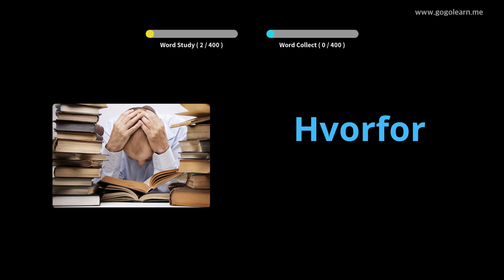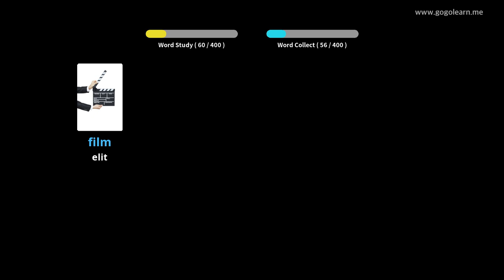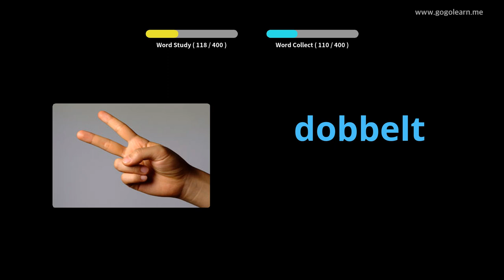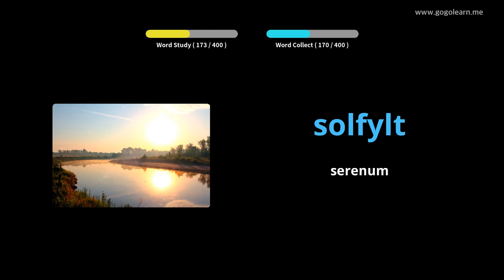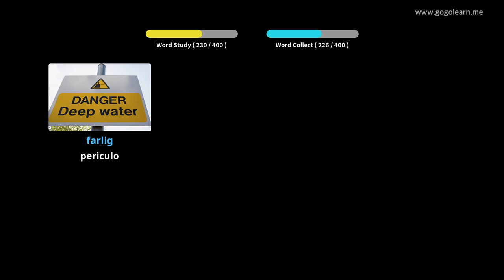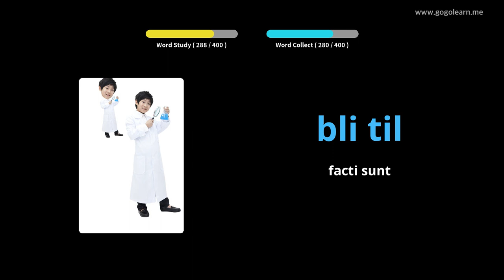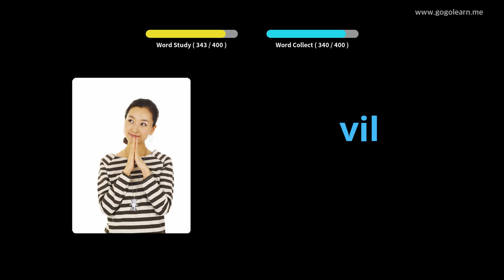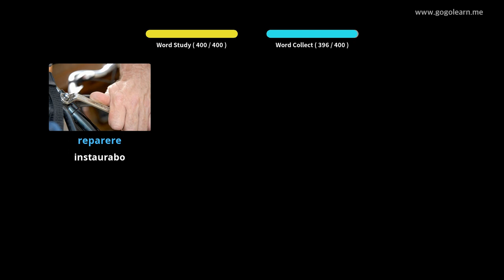Primary schola Latina Norwegian | Golearn